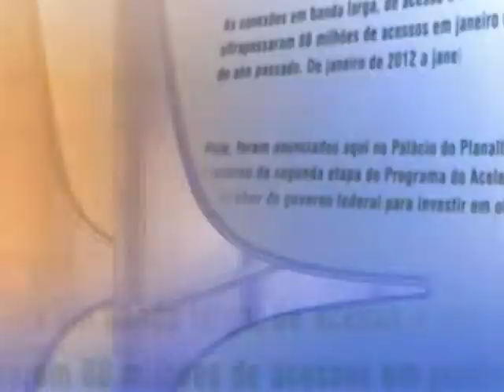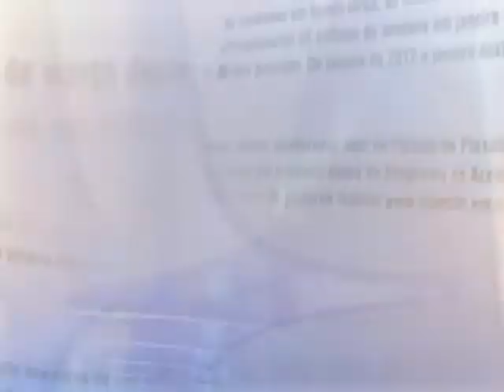Direto do Planalto - 31 de março